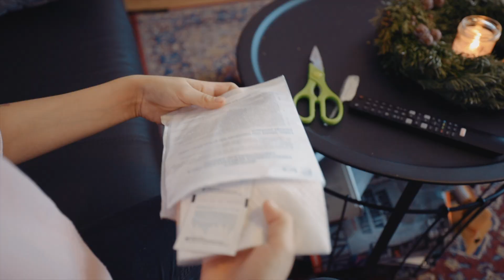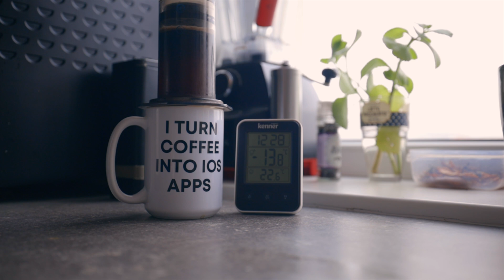Is Computer Science degree useful in programming work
My CS degree -  Is Computer Science degree useful in programming job

My Programming Setup:
💻 13” MBP M1 16GB Ram